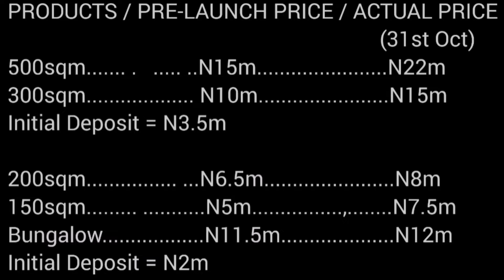DUKIA AFRICA: RESIDENTIAL & RESORT ESTATE, POISED TO DELIVER ON LAUNCHING PROMISES.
DUKIA AFRICA. A RESORT AND RESIDENTIAL ESTATE, EPE, LAGOS

RECREATING AND REDEFINING HUMAN HABITATION, AND PROVIDING PRODUCTS THAT WOULD ENHANCE WELLBEING AND ELONGATE HUMAN LIVES

DUKIA AFRICA: DISCOUNT OFFER, SELLING AT PRE-LAUNCH PRICE. TOURISM AT ITS FINEST

DISCOVER HOW YOU CAN MAKE 100% ROI WITHIN 6MONTHS IN DUKIA AFRICA ESTATE.

DUKIA AFRICA is located at the most serene and beautiful part of the New Lagos, Epe. This a beautiful and luxurious real estate ecosystem that mixes nature, functional living spaces and Homes .

 DUKIA AFRICA is entertainment, recreation at it’s peak, sitting structurally on a large expanse of land specially, *DUKIA AFRICA* is also entails services and business district in symbolic grandeur

 PRICES:

500sqm = N15,000,000
 (Pre-Launch Price)
300sqm = N10,000,000*
200sqm = N6,500,000
150sqm = N5,000,000

Oke-Aro Resort Bungalows
N11,500,000
 (Pre-Launch Price)

 Flexiblel Payment Plans Available.

- Perimeter fence
- Good drainage system
- Interlocked roads
- Dedicated Transformers and Central Generator
- Water Hydrant
- Streetlights
- CCTV Cameras
- Recreational facility.
- Car parks
- Eco Friendly
- Helipad
- Basketball Ball Court
- Football court
- Golf course etc

 *NEIGHBORHOOD*:

- Alaro City
- Augustine University
- Atlantic School

 *DUKIA AFRICA: Africa’s Biggest Resort Estate